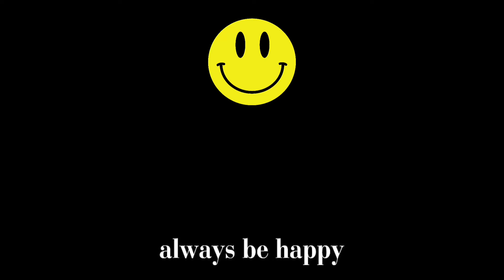Swordfish - Cool Tiger Gameplay - Cod Mobile | No Commentary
Hello👋, today's epic gun skin is about the Swordfish in the "Cool Tiger" epic skin. please like and subscribe and comment down below and I will see you in the next video bye 👋.

My call of duty mobile uid:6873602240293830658

ᗷᗴ ᕼᗴᗩᒪ丅ᕼƳ ᗩᑎᗪ 丅ᗩᛕᗴ ᑕᗩᖇᗴ ᗝᖴ Ƴᗝᑌᖇᔕᗴᒪᖴ, ᗷᑌ丅 ᗷᗴ ᕼᗩᑭᑭƳ ᗯI丅ᕼ 丅ᕼᗴ ᗷᗴᗩᑌ丅Iᖴᑌᒪ 丅ᕼIᑎǤᔕ 丅ᕼᗩ丅 ᗰᗩᛕᗴ Ƴᗝᑌ,Ƴᗝᑌ